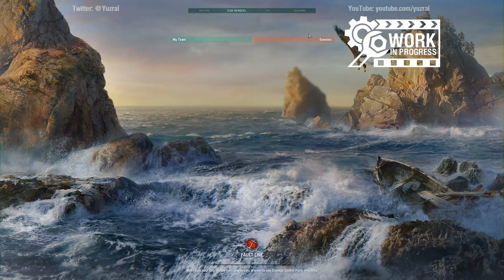World of Warships: HMS Cossack First FIRST impressions (*very* WiP)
Wargaming have generously lent me a test version of the Tribal-class HMS Cossack to play with.  This is, quite literally, my first 30-odd minutes with her, unedited and uncut, with some notes from the history, a glance at the numbers and the very first game.